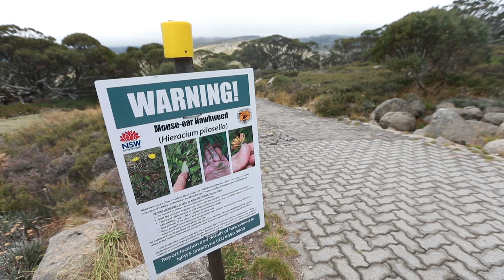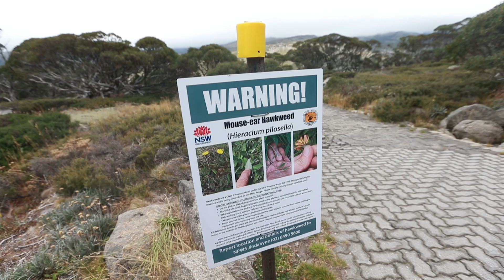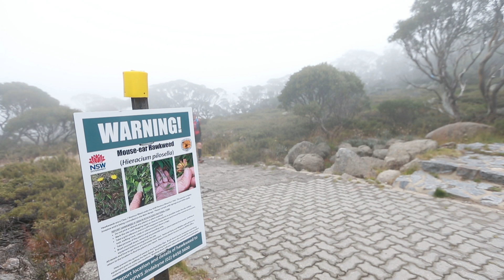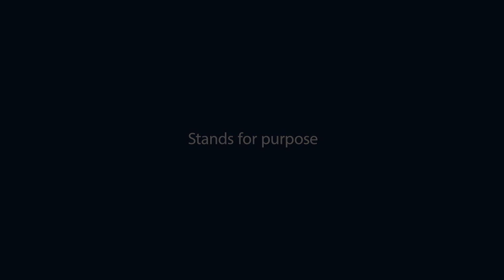UOW team hunt for hawkweed in Mount Kosciusko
They may look like innocent daisies, but hawkweeds pose a threat to Australia’s spectacular landscape. A team from the University of Wollongong travelled to Mount Kosciuszko, the frontline in the fight against this invasive species.